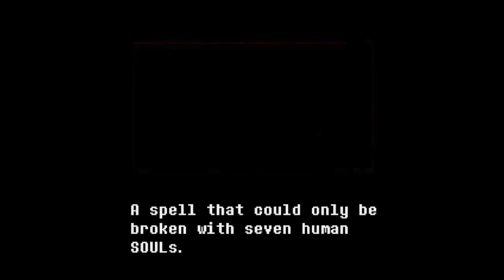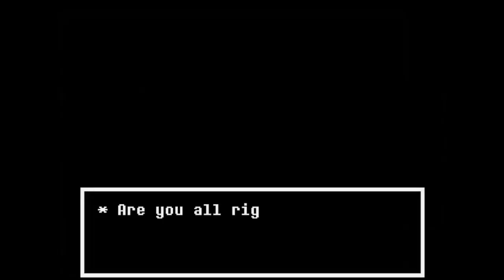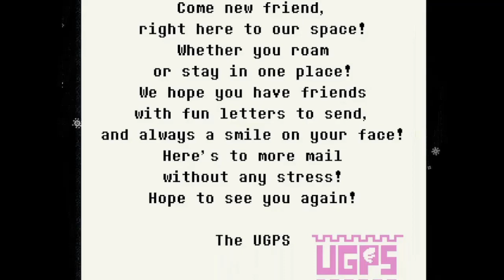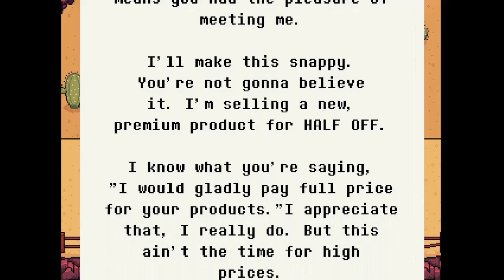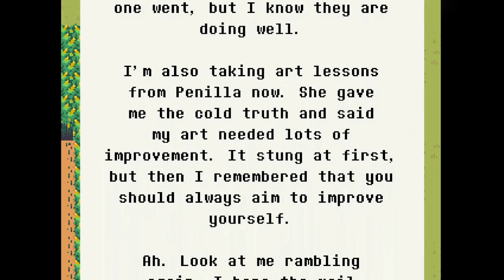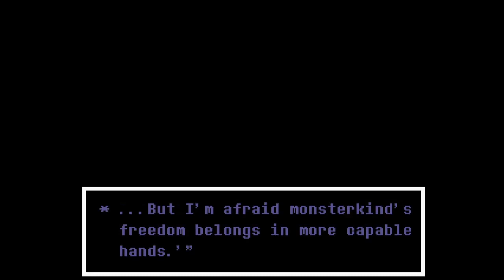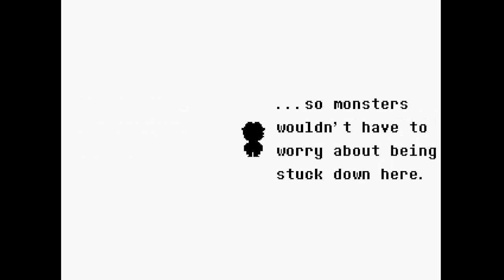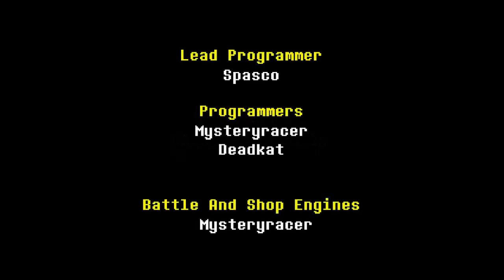Undertale Yellow the Movie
The Human Clover embarks on an adventure to the Undergorund, with the goal of finding 5 children who had gone missing. There will be many trials and tribulations, but with JUSTICE shining in Clovers soul, they'll find a way to deliver what their soul shines brightest. This video contains the highlights of my blind playthrough of undertaleyellow that is also meant to show off the story of the fangames pacifist route.

Chapters:
00:00 - The Introduction
02:38 - Unexplored Ruins
13:34 - Dalv encounter
16:42 - Dalvs house
19:22 - Snowdin forest
39:10 - Martlet encounter
43:39 - Boating
46:47 - The Dunes
53:44 - East Mines
1:00:32 - El Bailador encounter
1:03:30 - Dunes continued
1:06:01 - Oasis Valley (p1)
1:08:02 - MEW MEW LOVE BLASTERS Arch
1:12:29 - Oasis Valley continued
1:15:08 - Back to the Dunes
1:15:52 - Is this a western movie now?
1:38:22 - Feisty 5 encounter
1:43:12 - The blues
1:43:39 - Starlo Encounter
1:50:07 - Farms and back travel
1:55:03 - A new mission
1:57:15 - Steamworks
2:12:36 - A failed experiment
2:14:43 - GUARDENER encounter
2:19:13 - Steamworks continued
2:36:19 - Axis encounter
2:45:43 - A twist
2:49:49 - Exploring Ketsukanes manor
2:58:01 - Nearing the end
3:01:27 - UG Apartments
3:04:18 - New Home
3:05:47 - Ceroba Encounter
3:29:32 - Justice shines
3:41:31 - Game Credits/Thoughts